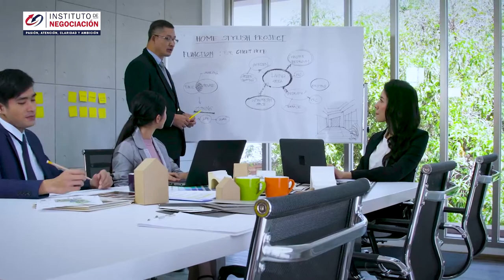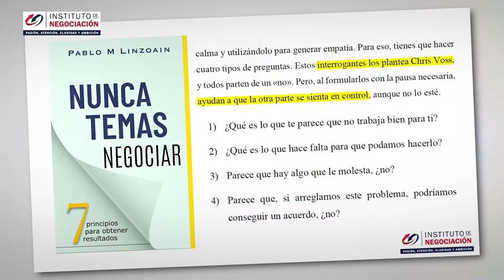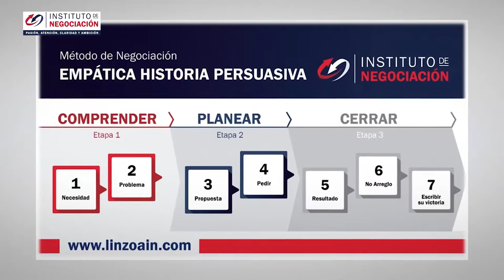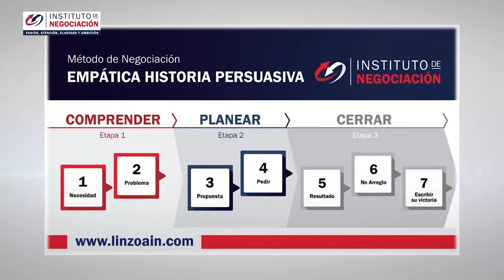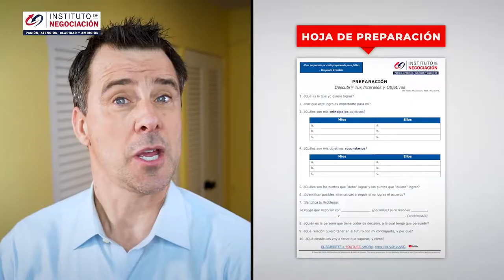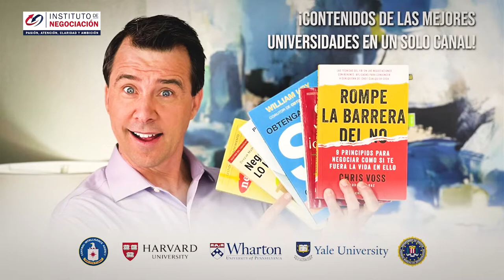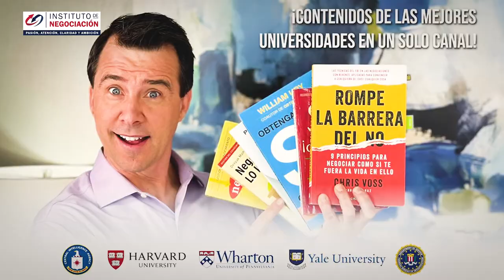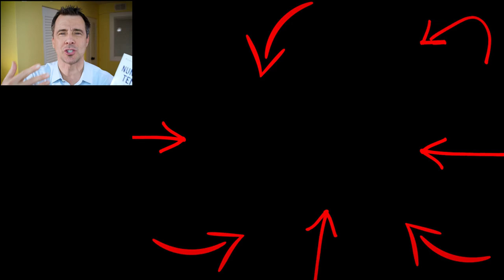La Negociación Eficaz Y Como Ser Un Buen Negociador - Tips Psicológicos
👉🏻 El destacado experto internacional en negociación, Pablo M. Linzoain, muestra La Negociación Eficaz Y Como Ser Un Buen Negociador -  Tips Psicológicos

La Negociación Eficaz Y Como Ser Un Buen Negociador -  Secretos Del Negociador